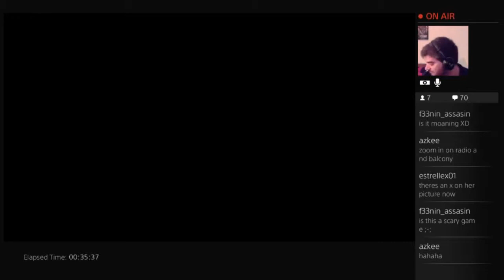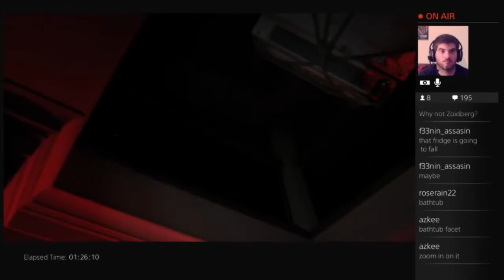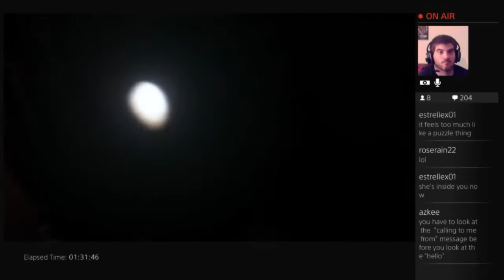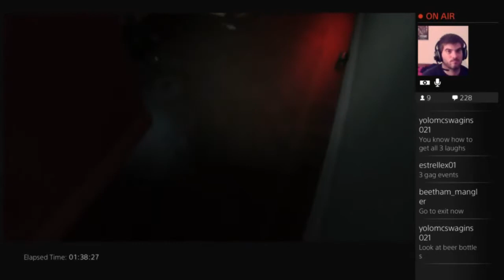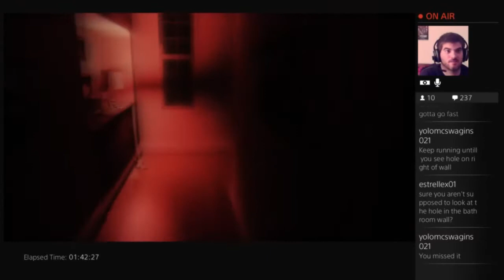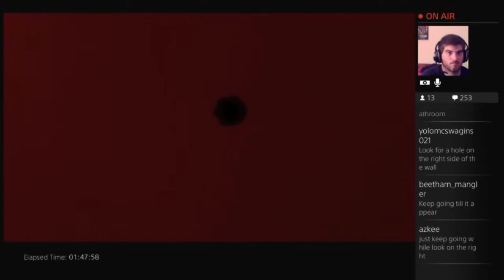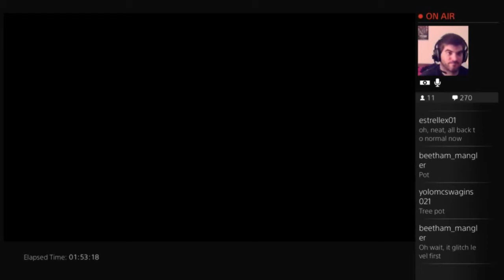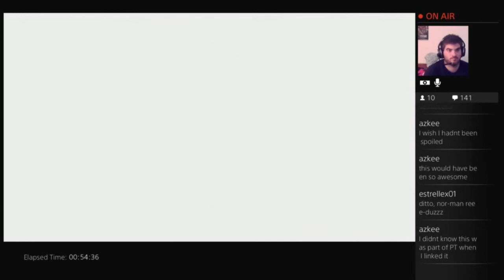P.T. Full Playthru Blind Run [Twitch Broadcast]: 2spooky 2the Max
This video is an upload from a previously live twitch feed.